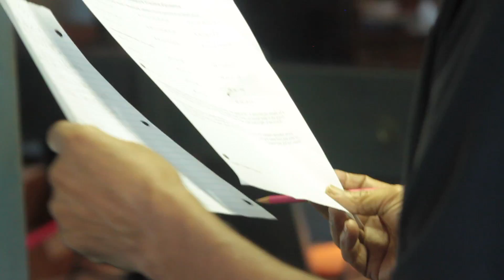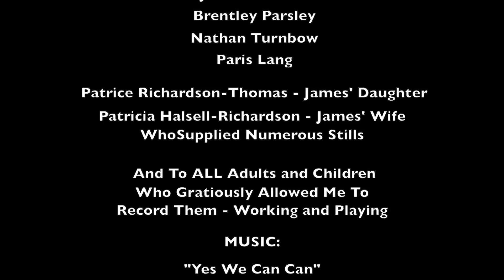James Richardson - A Mobile, AL Treasure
James Richardson has, for nearly a half century, dedicated his life to his love of tennis and its personal and social benefits and his love of teaching - particularly math to youngsters, whom he tutors and encourages for absolutely no charge. His generosity and selflessness are the subject of this short film. He is an inspiration to all who know him.